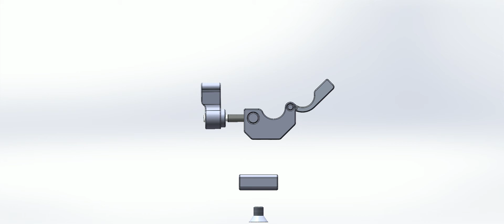CAMVATE 15mm Quick Release Rod Clamp with Cold Shoe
The rod clamp is designed for rod extension, aluminum alloy constructed for light weight and durability. It features 1/4"-20, 3/8"-16 threaded holes, and a 15mm rod opening, could be for use on any 15mm rail system. The cold shoe attached with 1/4"-20 srcew provides mounting point for shoe compatible accessory like flash light and microphone shock mount. It is convenient to attach and detach because of the rotating shaft and hinge structure. You could attach it to the rod from any position, not only from the ends.